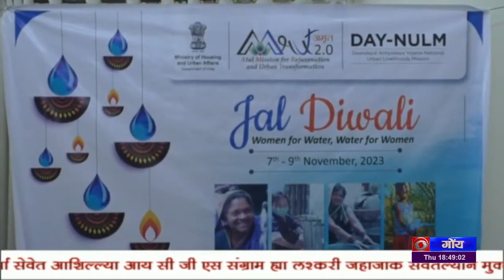Jal Jevan Mission Campaign at Salavli